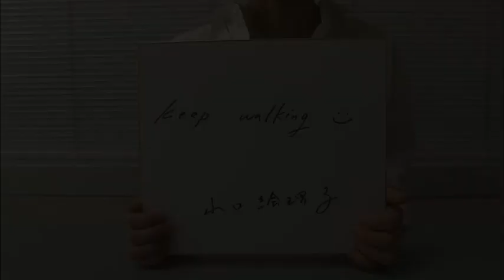カンブリア宮殿 座右の銘（マザーハウス 社長兼デザイナー・山口絵理子氏）（2017.9.14）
【毎週木曜夜10時放送】
マザーハウス　社長兼デザイナー・山口絵理子氏の座右の銘とは。